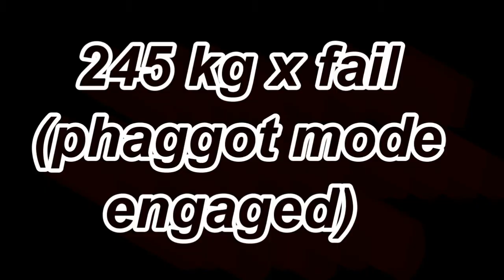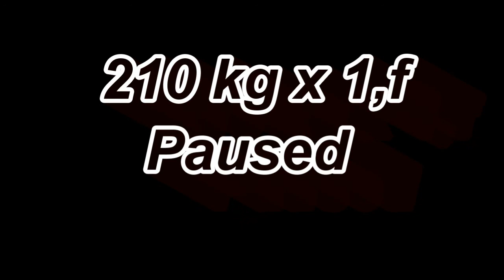Back Squat Session 21-2-2011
235 kg x 1, 240 kg x 1, 245 kg x fail, 190 x  2, 200 x 2, 210 x 1 paused